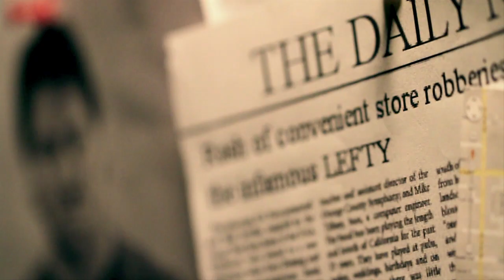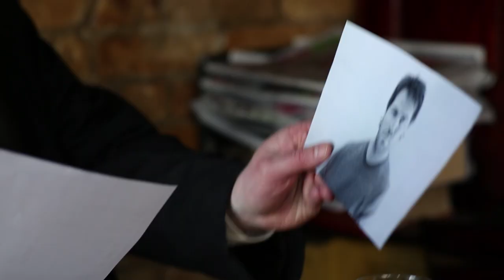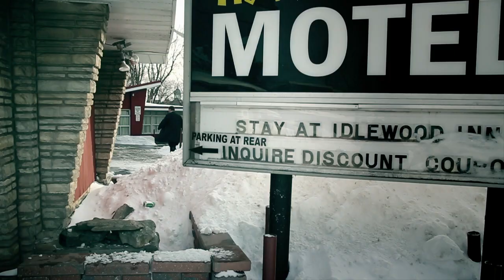Pancho and Lefty - George Canyon featuring Jim Cuddy